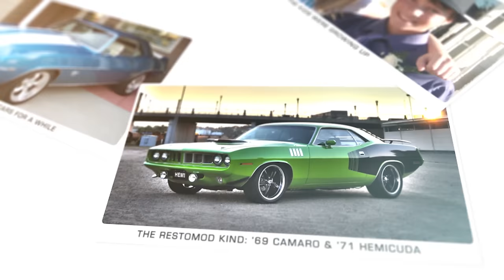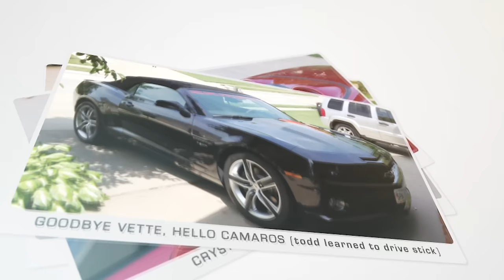The Corvettes I’ve Owned In My Life: 2009 C6 ZR1, 1995 C4 Coupe and More? Find out.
It’s time to talk Corvettes again. I would love to be doing this from inside my new 2016 Corvette Z06, but it’s winter time and my car is put away in storage for the cold and snowy months. Instead, I’ve decided to share a little more about myself and my car passion with everyone. If you know me, you already know that I’ve owned my fair share of fun cars through the years, so I thought it would be fun to share some photos of the cars I’ve owned with you — particularly the Corvettes. I spent time this past week digging out pictures from some old photo albums we had in our basement. It was certainly a wondrous walk down memory lane. I found photos of all my cars. I’ll only share a handful of them with you here in this vlog. There’s nothing spectacular here — I’ve never had collector-caliber types of cars, but I must say I’ve had A LOT of fun. Reminiscing through my car photos along with seeing pictures of the kids growing up and our family maturing made me come to one conclusion: I am very blessed!

OH, AND I’VE GOT A COUPLE CHALLENGES FOR YOU:

1) See if you can figure out how many Corvettes I’ve owned. That should be the easy one.
2) Secondly, can you tell — out of all the cars I’ve shared in this vlog — which one I wrecked?

Share your answers and thoughts with me below in the YouTube comments section.